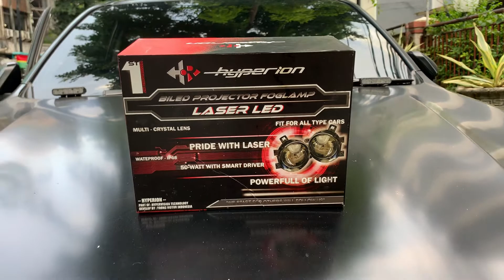Upgrade Foglamp Toyota Fortuner VRZ - Hyperion Foglamp Laser Bi-LED Projector (Low & High Beam)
Hallo guys.. Kali ini kedatangan customer lagi nih, pengen upgrade sinar Foglamp mobil Toyota Fortuner VRZ nya, karena merasa kurang terang Foglamp bawaan OEM nya..

* Hyperion Foglamp Laser Bi-LED Projector (Low & High Beam) - Laser Yellow

Thanks ya ko Jetro uda mempercayakan custom lampu mobilnya di Workshop Clemz Automotive cabang resmi Yoong Motor Jakarta Pusat 🙏🏻

Jam operasional :
Senin - Jumat : 9:30 - 17:00
Sabtu : 9:30 - 15:00